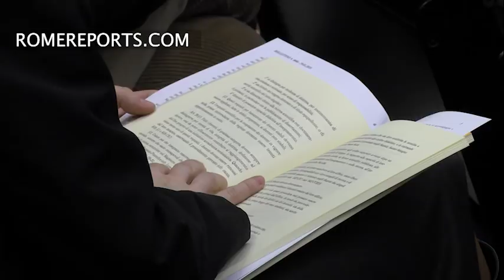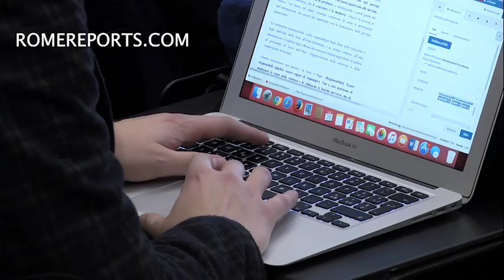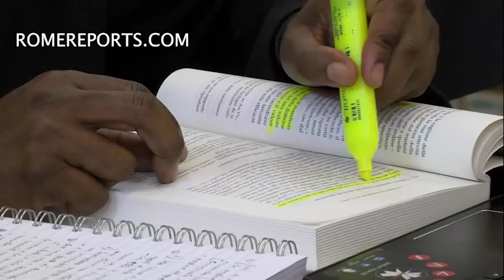Keys to Vatican's new law on ecclesiastical universities